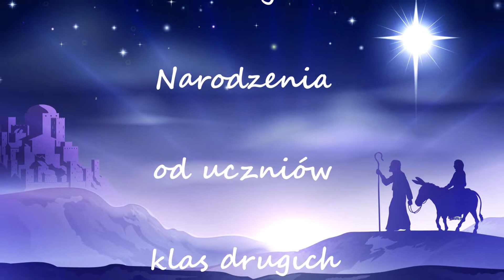"Świeć gwiazdeczko" - życzenia drugoklasistów